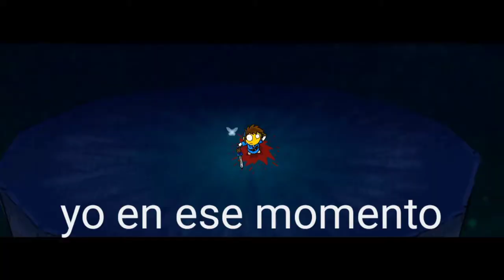EPICOS vs MITICOS monster legends lograre GANAR una BATALLA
Muy buenas chicos y chicas en este video vamos aver si puedo ganar con mi equipo de épicos alos míticos :v XD espero que os guste y se pasen un buen rato sin más que decir nos vemos hasta la próxima chao :'D